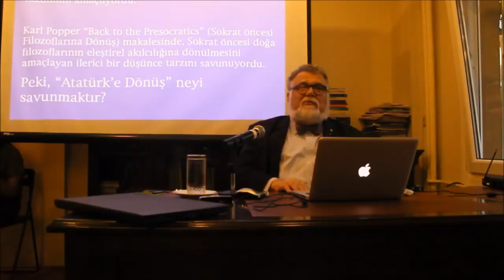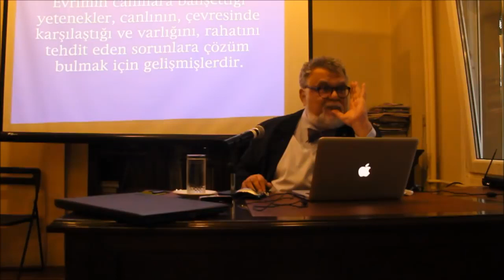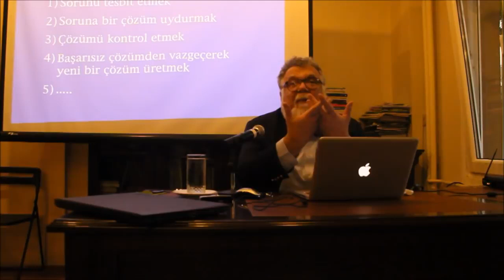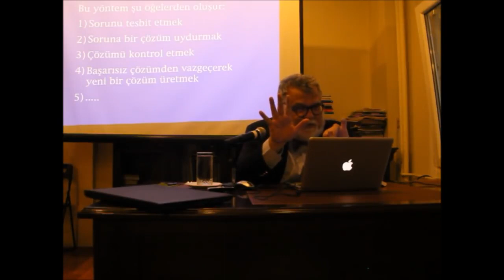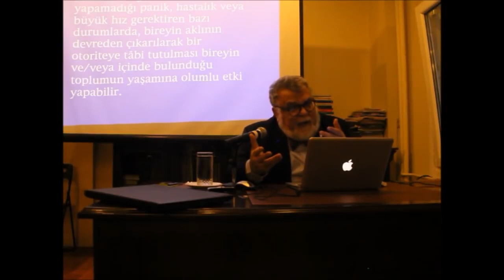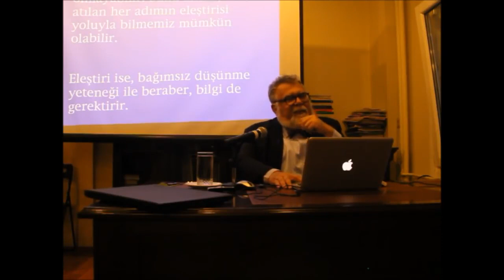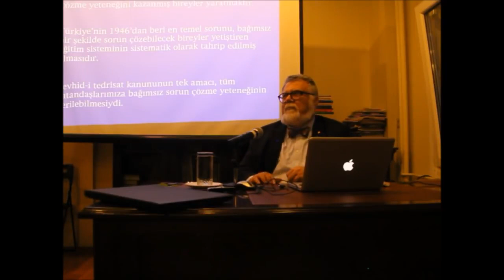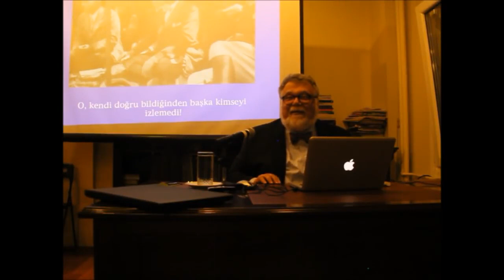Celal Şengör ''Tarihçi Kitabevi Söyleşisi'' (21 Kasım 2015 - Kadıköy)